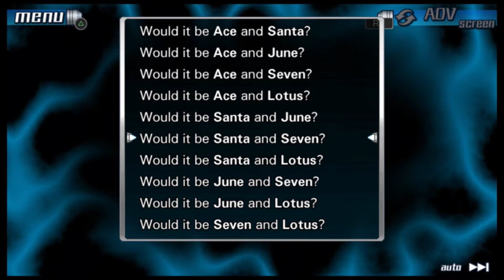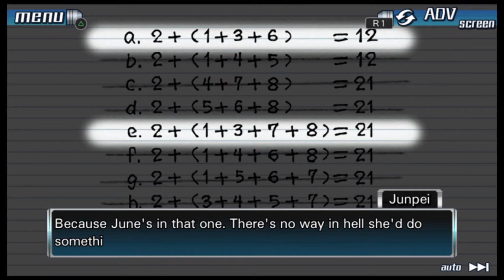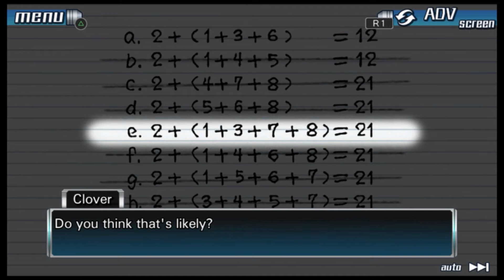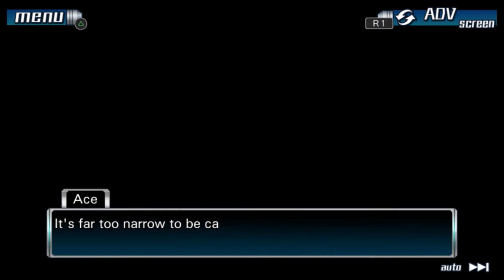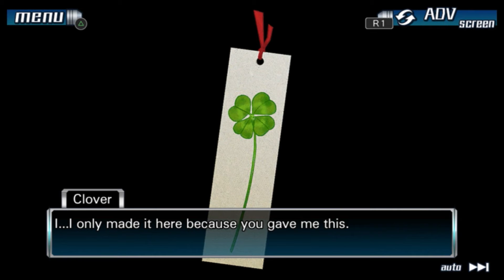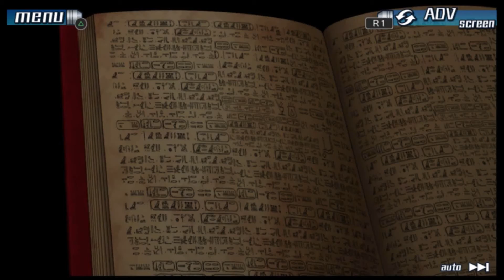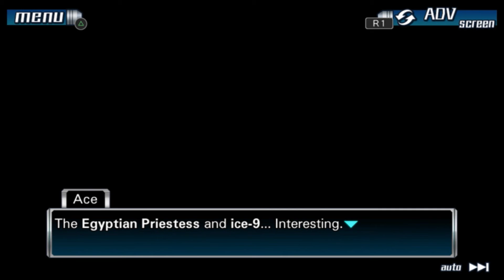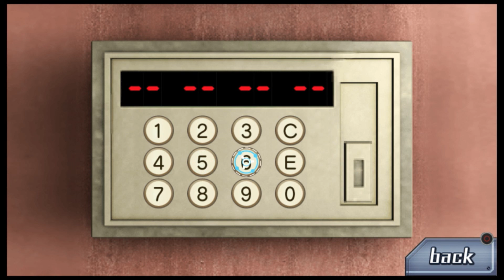Hope-Let's Play 999 Nine Hours Nine Persons Nine Doors Part 23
Nine People are trapped in a game where your life is on the line.  The boat they are on will sink in nine hours unless they find the ninth door to escape.  In order to go through doors they have to find the root number of the combine numbers of three to five people if the same people who open the door don't go in you could die.  Will they be able to leave or will they be at the mercy of Zero.
We have some touching moments with Clover!